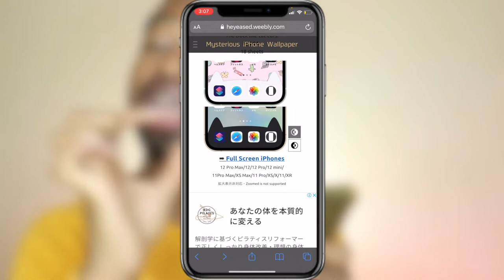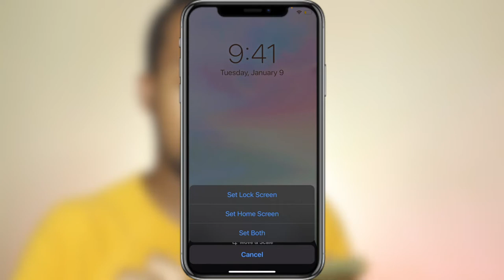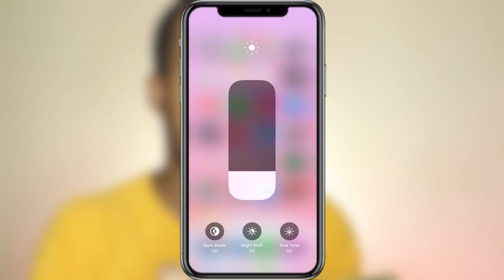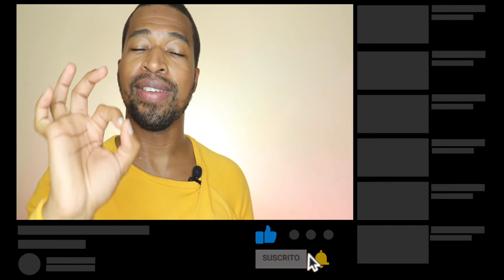Como DESCARGAR FONDO de PANTALLA para IPHONE con OREJITAS y NUBES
Este video se trata de como descargar fondo de pantalla para iphone con orejitas y nubes .  aplica para iphone 11 , iphone 12 y todos los iphone.

Links:
👉 Opción 1 (orejitas )